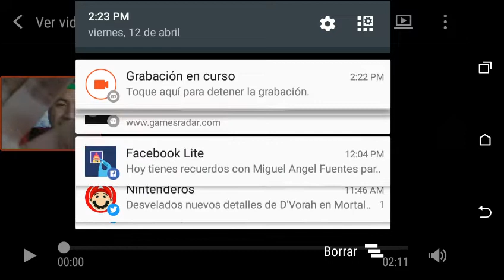Reaccionamos a Star Wars Episodio 9 | Regresan Viejos Conocidos 😱♥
Wolaah Saurios Hermosos De Mi Corazón 💗 Precioso💙! Bienvenidos a una sección en el canal las VideoReacchons! Donde aquí serán mostradas mis primeras impresiones de algún video de mi gusto.

Esta vez tocó la reacción del Primer Trailer de Star Wars episodio nueve the Rise of Skywalker, y tambien veran algo al final jajaja, espero diafruten mucho la reaccion ♥

Hasta otra Saurios 😊 😉 🐲

Papus  Crew

Canal de TheMegas Zone (pokemon rojo fuego 🔥 video y otras cosas chidas 👌)

Canal de Arreckan (smash de wiiu 🎮 y gameplays padres🌟)